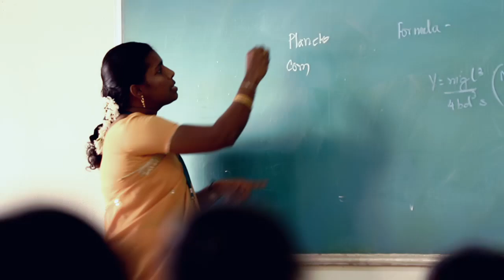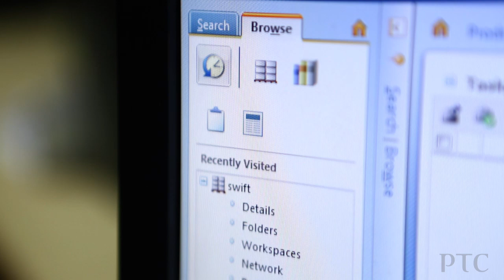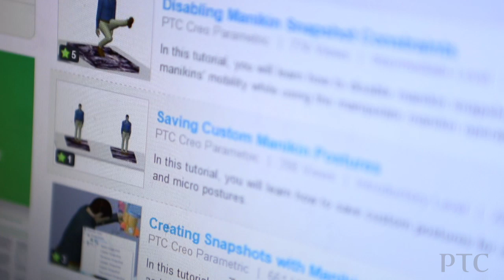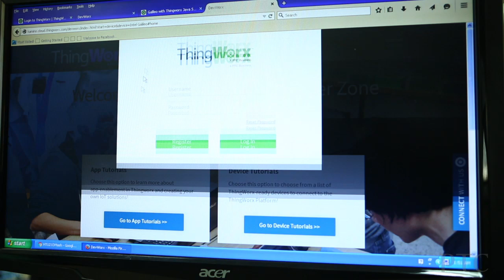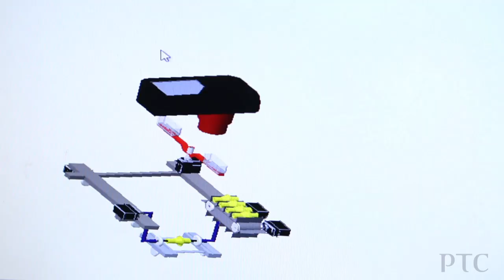PTC Academic: R.M.K. Engineering College Chooses PTC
R.M.K. Engineering College in India is dedicated to transforming learners into achievers and better equipping students to face global challenges. In this video, you'll hear about their program, how they teach CAD, PLM and IoT, and why they choose to teach PTC products to better prepare their students for what the industry demands.

PTC helps companies thrive by rapidly accelerating digital transformation across their products, operations, and workforce.

Our mission at PTC Academic is to empower students and educators to succeed in the next generation of industry where physical and digital converge. We want students to have access to the skills they need to be competitive in an ever-changing digital landscape.

 Connect with R.M.K. Engineering College